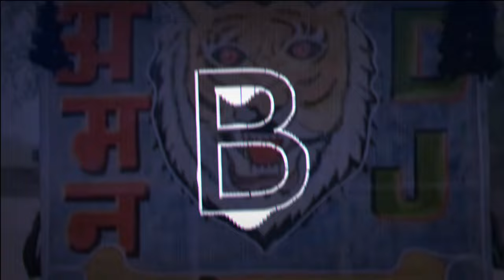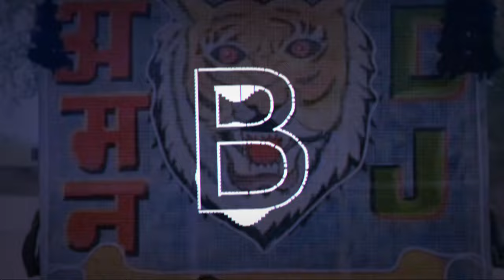Balam Chhail Chhabila Haryanvi song Dj Remix VD Chaudhary Mixing